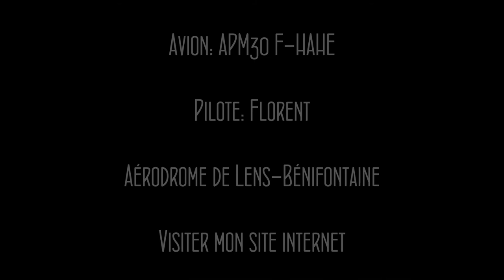Vol photo au dessus de l'Artois en APM30 Lion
© Marlon Cocqueel - Septembre 2016
Avion APM30 Lion F-HAHE
Aéroclub de Lens
Pilote: Florent